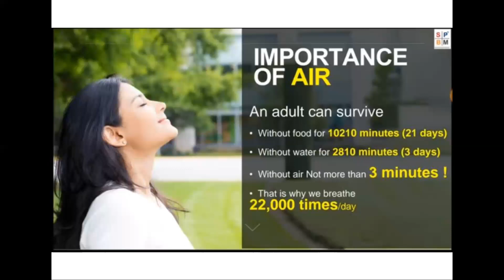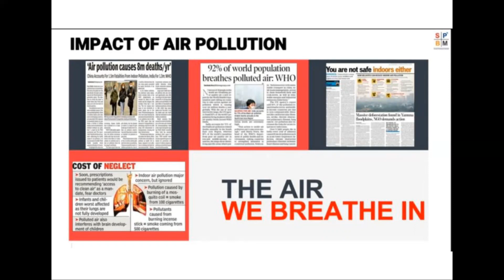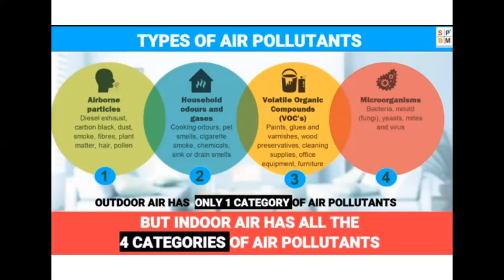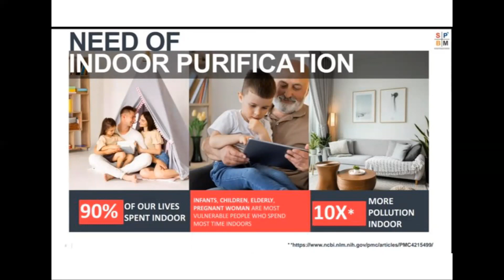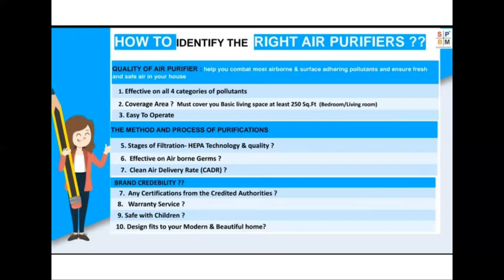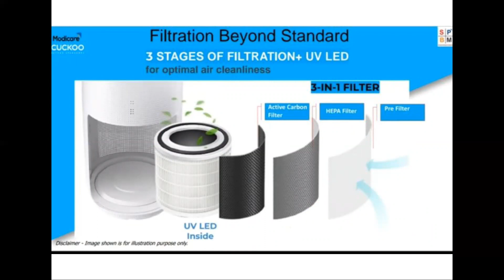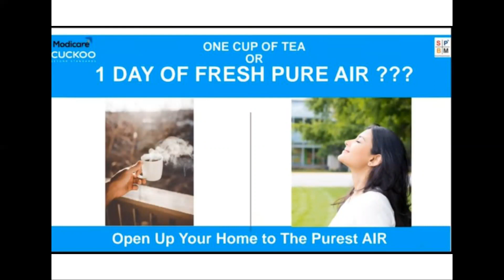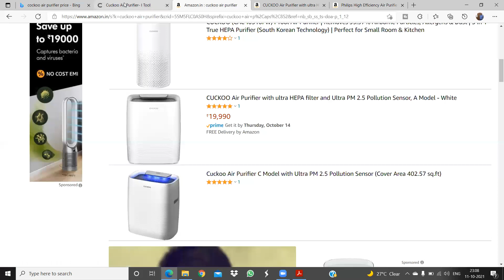Modicare Cuckoo Air Purifier!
Modicare Cuckoo Air Purifier! He talks about the exceptional features of this exciting product and the importance of having pure and fresh air in our homes.
Modicare has tied up with Korea’s no. 1 kitchen and living appliances brand Cuckoo – known for world class electronic products. Now open up your home to pure and fresh air!